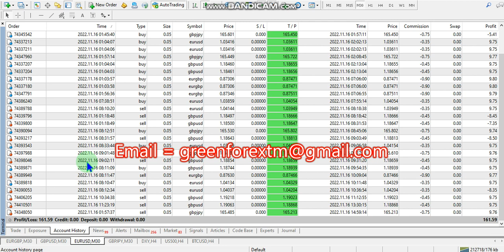Forex robot software auto trading EA Trading Bot 2022 11 16 Profit video proof